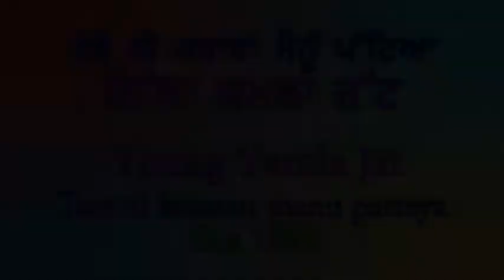Young Yamla Jat- ਤੇਰੇ ਨੀਂ ਕਰਾਰਾਂ ਮੈਨੂੰ ਪੱਟਿਆ- تیرے نی قراراں مینو پاٹیہ - तेरे नी करारां मैनु पटिया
Lal Chand Yamla Jatt’s one of the most famous songs was "Das Main Ki Pyar Wichon Khattya".
His trademark was his soft strumming of the toombi and his turban tying style known traditionally as "Turla". Many consider him to be the pinnacle of the Punjabi music and an artist who arguably laid the foundation of contemporary music in East Punjab.
His youngest son Jasdev Yamla also carried on performing his father’s written songs.  There are many artists take pride in singing Yamla’s songs.
In Oct 1992 I was in India with Iqbal Mahal shooting Professor Mohan Singh Mela, there was a function away from main mela in which this young lad sang this song and people were thrilled with his performance.
Visions of Punjab and Kalcine Enterprise present that song we hope viewers will like it.